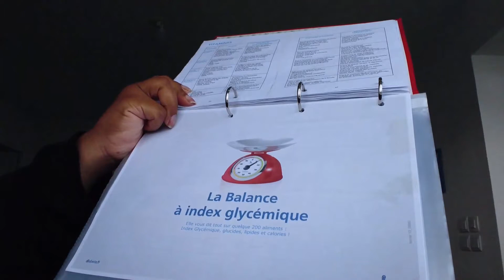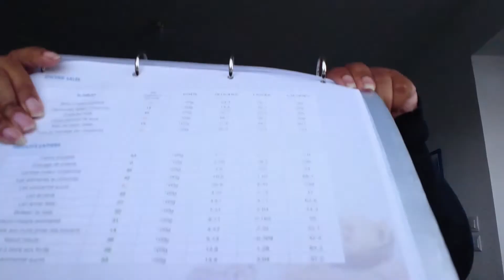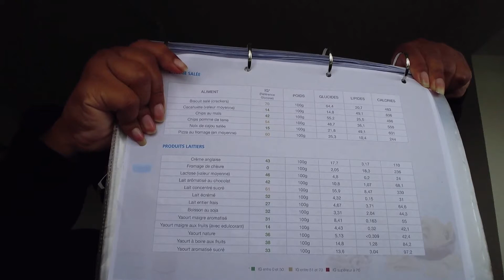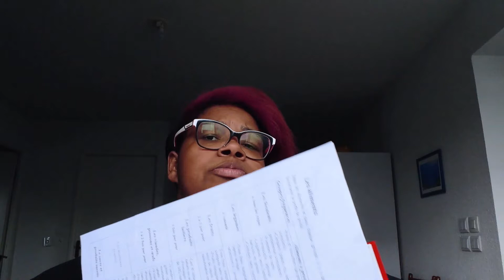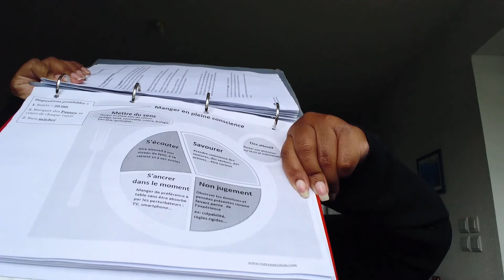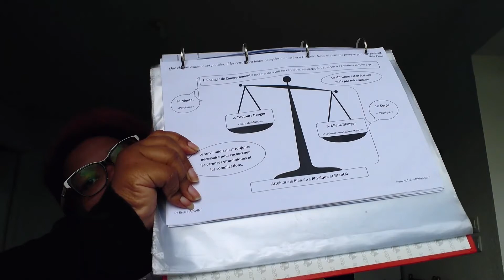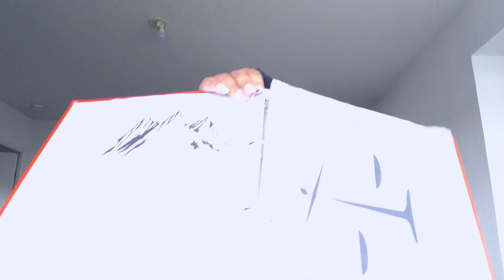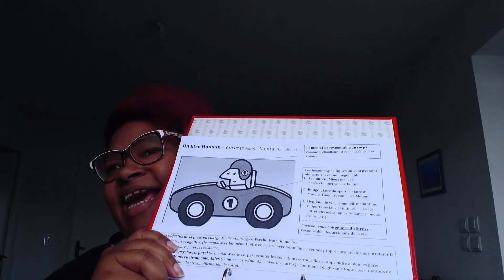SLEEVE & ME - "Le travail c'est la santé, ne rien faire c'est la conserver"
Petite histoire de la sleeve de Wikipédia. Le lien suivant il y a aussi les différentes chirurgies bariatriques de la clinique des Cèdres en particulier.

Tu trouveras toutes les informations concernant les chirurgiebariatrique, les différents médecins, chirurgiens et autres...

Si tu souhaites te donner des chances de ton côté je te conseille cette clinique qui est là pour te faire évoluer. Vraiment très très bien rien à redire !

Ici tu pourras trouver des informations sur :

~ Mon  passé
~ Mon présent
~ Mon  avenir
~ Les différentes chirurgies bariatrique
~ Les différentes chirurgie réparatrice (même si j'avoue que je n'en suis pas encore là, du coup ça sera un petit peu plus tard)
~ Mes difficultés
~ Mes joies
~ Mes peines et encore tout plein d'aventures ... pose-moi des questions et j'y répondrai avec grand plaisir.

PROFIL

Petite dragibus noire souriante sur roulettes ! Qui a toujours la pêche... Personne qui n'hésitera pas à te mettre tous en pleine poire, si ça ne lui plaît pas.

Je n'utilise pas d'ordinateur ni de montage ce qui va faire tout son charme.
J'espère que vous allez tous m'aider à m'améliorer et à me faire connaître big lol.
J'espère ne pas dépasser 15 min dans mes vidéos ce qui va être très difficile pour une grande bavarde comme moi.

Bizouk à tous !!!